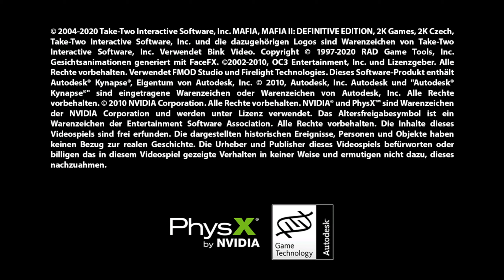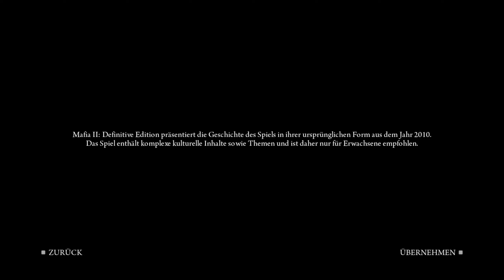Mafia 2: Definitive Edition • 01 - Die alte Heimat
In dieser Folge, erzählen wir als Vito Scaletta über unsere Vergangenheit, wie wir nach Amerika gekommen sind. Wir sind aus Italien ausgewandert wir waren einfache und arme Leute. Einige Jahre vergingen und wir brauchten Geld. Sie haben uns geschnappt.
Ich hoffe die Folge hat euch gefallen!
Lasst gerne Feedback und eine Bewertung da :)
Euer Krunshi
► Mafia 2: Definitive Edition :
Es ist ein Videospiel und der Nachfolger von Mafia. Im Vergleich zum Vorgänger enthält es eine neue Grafik-Engine, neue Charaktere und eine neue Zeitspanne. Das Spiel ist am 27. August 2010 für Windows und die Konsolen Xbox 360 und PlayStation 3 erschienen.
» Offizielle Homepage:
» Krunshi Intro :
» Mafia 2: Definitive Edition Outro Beat :
► Song: Mafia 2 Soundtrack - Main Theme
► Künstler: FILMharmonic Orchestra Prague